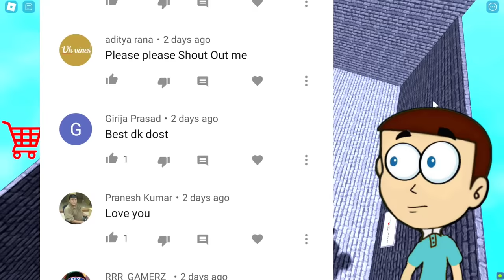Roblox Wilson's Prison - Scary Obby | Shiva and Kanzo Gameplay